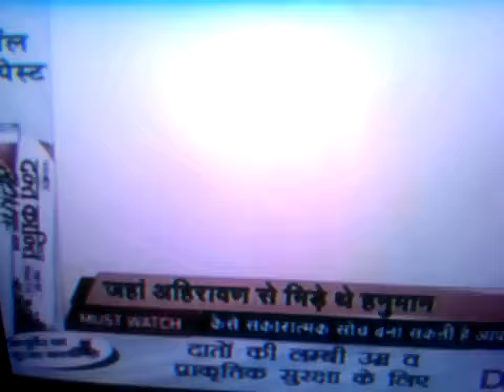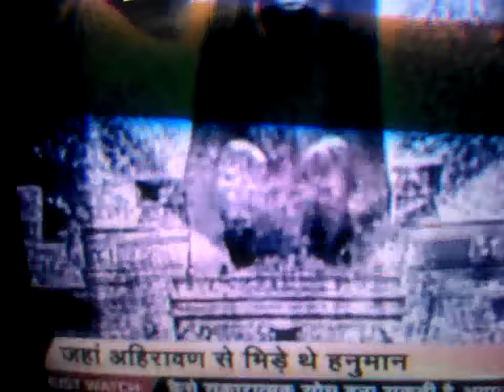Patal lok in Central America ! (अमेरिका में पाताल लोक !) India 24x7 April 03, 2016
Patal lok is found at Honduras in Central America ?(क्या होंडुरास में है रामायण काल का 'पाताल लोक'?) India 24x7 April 03, 2016
Let us go through the Scientific researches carried out , that indicates the Hanuman's Patal Lok which is mentioned in Ramayan ,was at Honduras in Central America.
पाताल लोक।  पौराणिक कथाओं में पाताल लोक का जिक्र बार-बार मिलता है, लेकिन सवाल ये है कि क्या पाताल लोक काल्पनिक है या इसका वजूद भी है? रामायण की कथा के मुताबिक पवनपुत्र हनुमान पाताल लोक तक पहुंचे थे।  रामभक्त हनुमान अपने ईष्ट देव को अहिरावण के चंगुल से बचाने के लिए एक सुरंग से पाताल लोक पहुंचे थे।वैज्ञानिकों ने मध्य अमेरिका महाद्वीप के होंडुरास में सियूदाद ब्लांका नाम के एक गुम प्राचीन शहर की खोज की है। वैज्ञानिकों ने इस शहर को आधुनिक लाइडर तकनीक से खोज निकाला है।स्कूल आफ मैनेजमेन्ट साइंसेस, के निदेशक व वैदिक विज्ञान केंद्र, लखनऊ के प्रभारी ने इसकी पुष्टि की है की यह काल्पनिक नहीं है बल्कि हमारे रामायण ग्रन्थ में उल्लखित सत्य घटना का प्रमाण है |